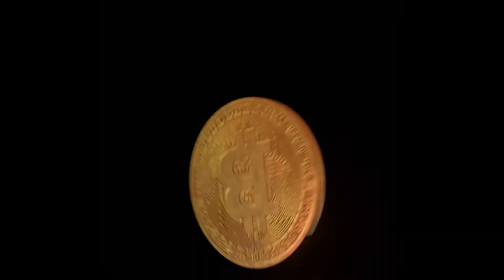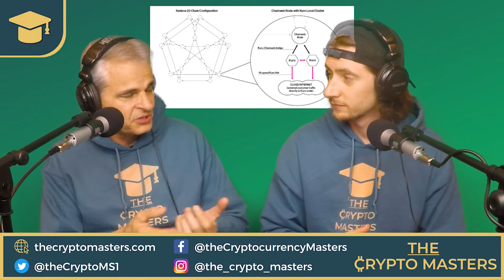Kadena Explained | BEST Proof of Work Blockchain powered by Chainweb!!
Kadena is a layer-1 blockchain with a new smart contracts language called “Pact,” and a new Proof of Work consensus mechanism called “Chainweb.”  It sounds interesting, and it is interesting.  Let’s take a look at the Kadena blockchain.

Video Outline

00:00 - Intro
01:07 - Kadena Overview and Chainweb
04:33 - Pact Programming Language
05:52 - Kuro Layer 2 Scaling
07:14 - Kadena Gas Stations
08:43 - Kadena & NFTs
10:30 - History of Kadena
12:52 - KDA Coin & Tokenomics
15:02 - Final Thoughts
22:46 - Outro - TheCryptoMasters.com

*** The Crypto Masters Website ***
Your one-stop shop for crypto!
* Coin prices and charts
* Profit Calculators
* Podcast Episodes
* Marketcap Comparison Tool